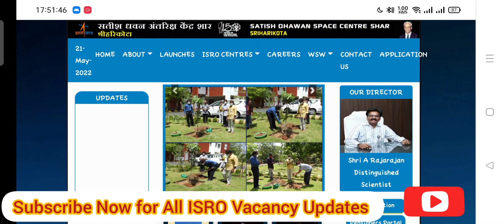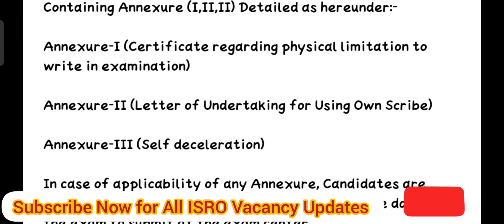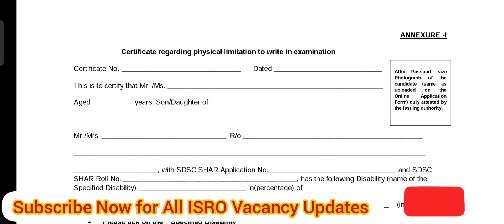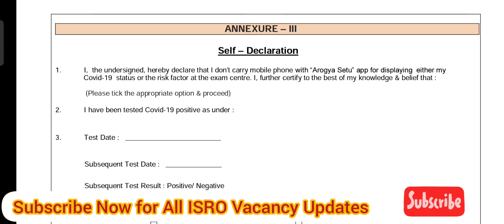ISRO SDSC Exam New Update Why ISRO Sent E-Mail to All || Very Important Exam Update|| [In English]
ISRO SDSC SHAR Exam New Update
Why ISRO Sent Email to all Candidate ?

Help & Support
👉ISRO SHAR Official Recruitment Gmail
👉SRE ONLINE HUB Official Gmail ID

👉Electronics Mechanic All Previous Year Papers

●●●●|| Tags  ||●●●●

ISRO SHAR Exam Date ?

ISRO SDSC CANDIDIATE SHORTLISTED LIST

Always Work for give all genuine Updates to all our viewer's and subscribers.